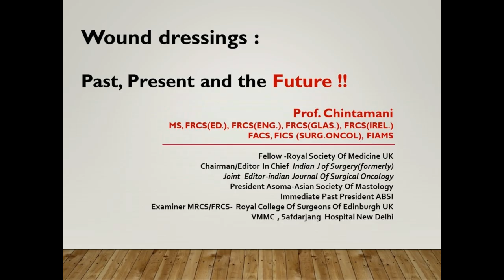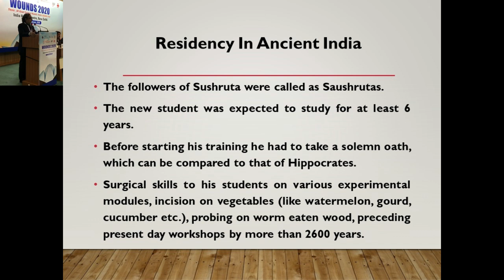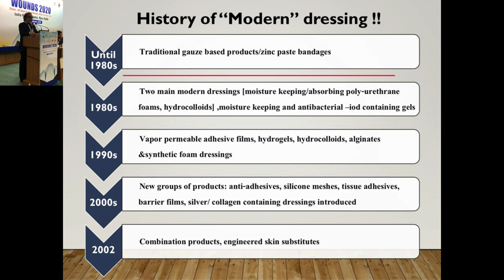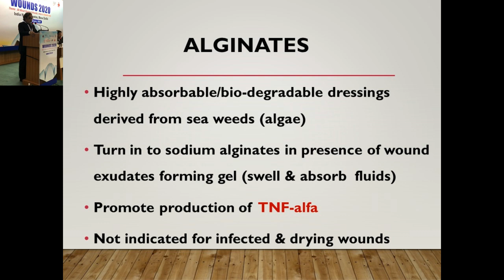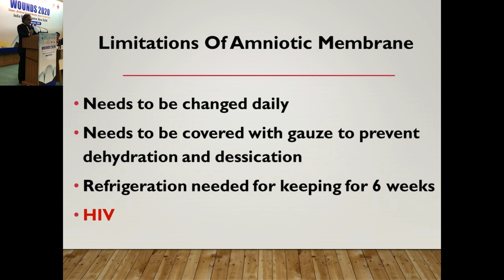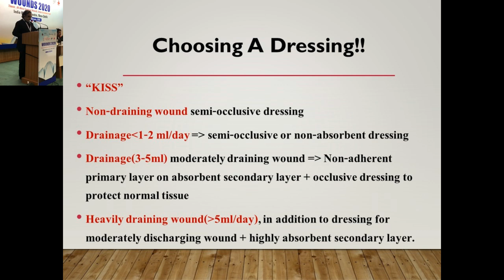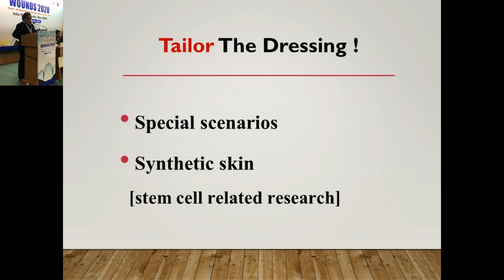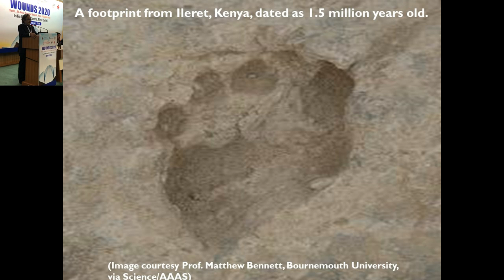Dressings - Past, Present & Future by Prof. Chintamani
Wound management is an absolutely necessary part of a surgeon's career and therefore having knowledge about wound healing and dressings is a must. Also since every wound is different, the insight and wisdom regarding its appropriate management would come through years of training and experience. Here, Prof. Chintamani shares not just the information and knowledge but also his experience about dressings with us.